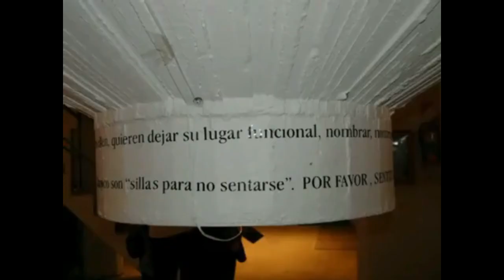.Art for the visually impaired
The experience of appreciating art is explored through the lens of visual impairment. Methods and techniques used by visually impaired individuals to engage with art are highlighted.